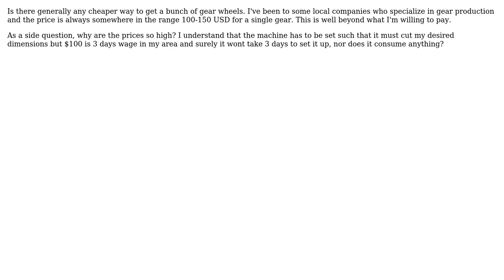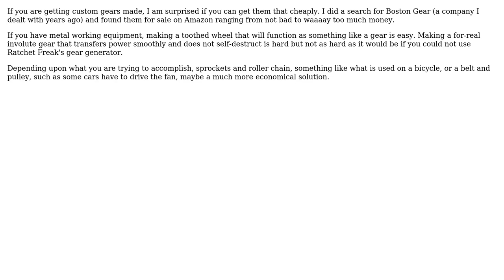Engineering: Is there a cheap way to get gears (3 Solutions!!)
Engineering: Is there a cheap way to get gears

With thanks & praise to God, and with thanks to the many people who have made this project possible! | Content (except music & images) licensed under CC BY-SA | Music | Images & others | With thanks to user user19947 user user1683793 user ratchet freak user Netduke and the Stack Exchange Network Trademarks are property of their respective owners. You are responsible for your own actions.